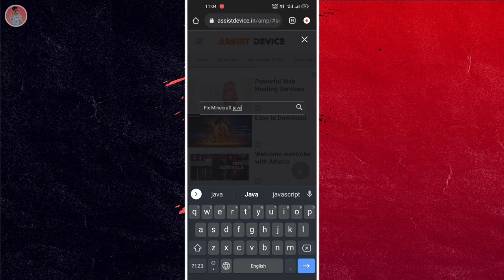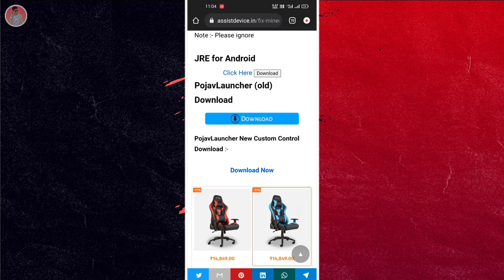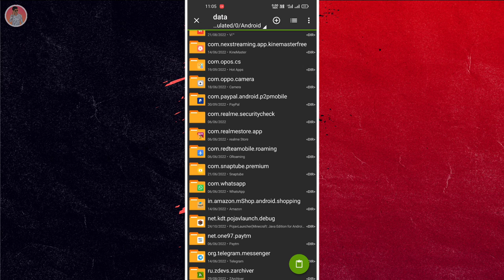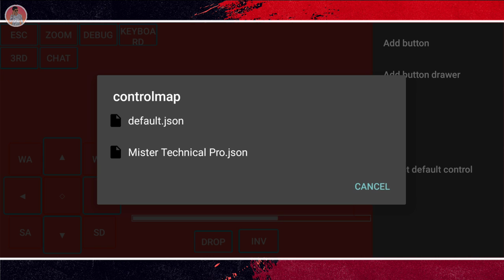PojavLauncher New Custom Control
Hello Guys.
Aaj ki es video me mene apko new custom control diya hai PojavLauncher ke liye, ye control apko kaise Lage mujhe comments me batao or video ko like and channel ko subscribe karna mat bhoolna ok.